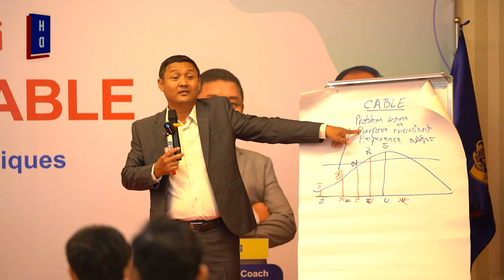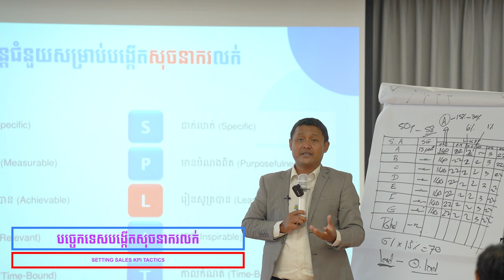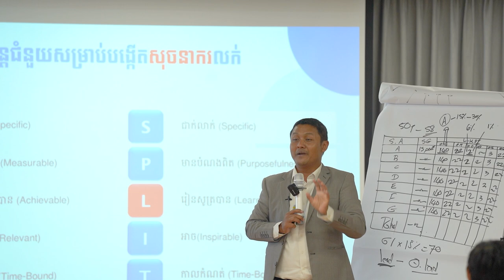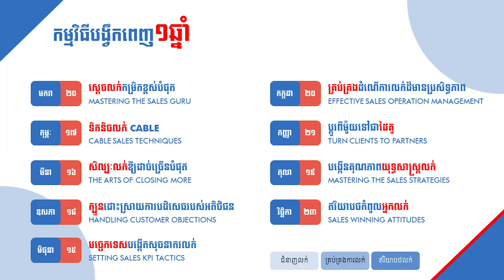🚀 Ready to skyrocket your sales skills?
🚀 Join us for an exclusive video course led by Mr. Sou Savoeurn, the mastermind behind Eagle Sales Coach!

💡 What’s Inside?
✅ SALES PLAN
✅ MASTERING THE SALE GURU
✅ CABLE SALES TECHNIQUES
✅ THE ART OF CLOSING MORE
✅ HANDLING CUSTOMER OBJECTION

💥Learn from the Best in the Business
💥Practical, Real-World Techniques
💥Boost Your Confidence and Results
💥Flexible Learning at Your Own Pace
🎯 Don’t miss out on this chance to elevate your sales strategies and achieve your career goals.

Hi Are YOU here?
We also free VIDEO, Let's Welcome YOU and YOUR team to be a SALE SUPPERSTAR by our VIDEO COURSE👏